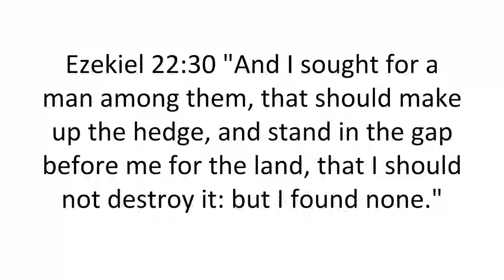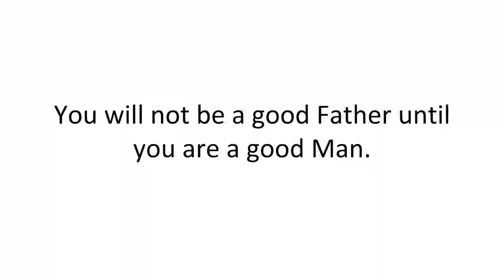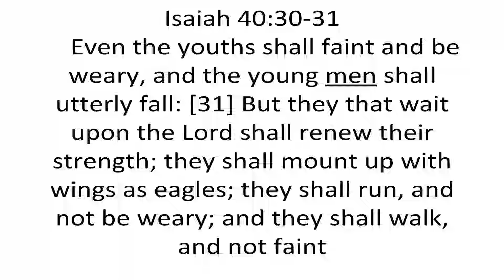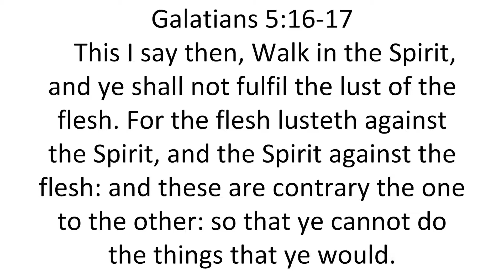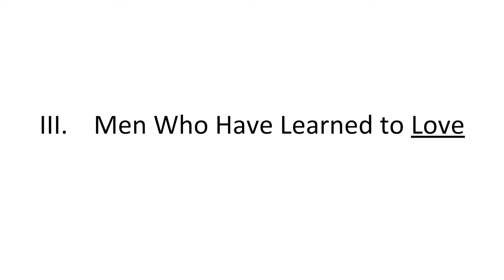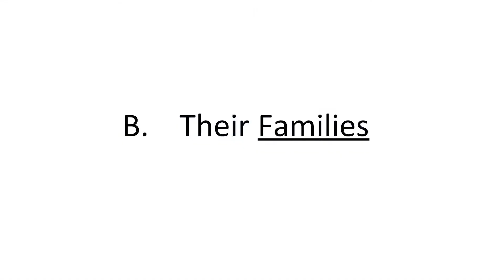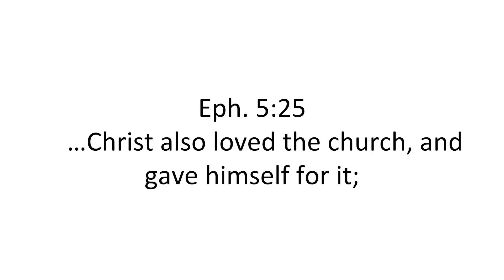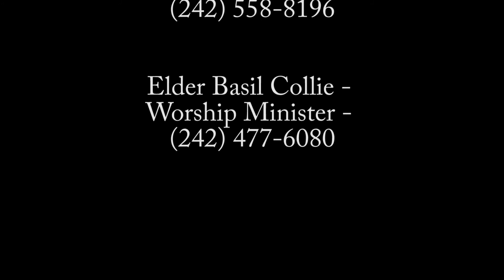Seeking Good Men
Senior Pastor Rev. John Swain preaches a sermon about how God was searching for a single righteous man among a land filled with unrighteousness, but He found none.

This sermon is inspired from Ezekiel 22:30.

17th June 2018

Ending Music: I Won't Go Back - William McDowell
From the album: Arise

Carmichael Community Bible Church Does not own the rights to the aforementioned song or album.